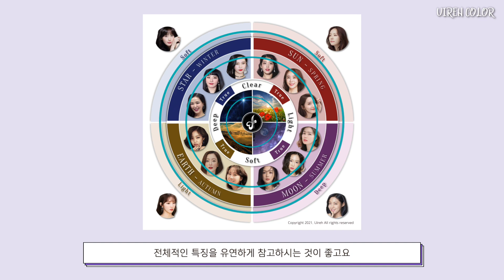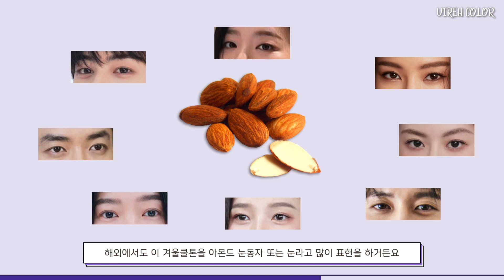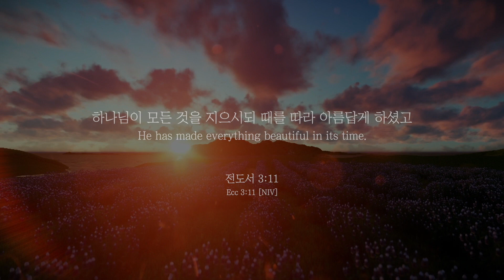[Eng] 겨울클리어(트루 영향) 아스트로 차은우 | Astro Cha Eunwoo personal color 'Clear Winter'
💫 U  I  R  E  H  C  O  L  O  R 💫
You /U(유) : 너, 나, 우리들
Jireh(이레) : 예비하심, 계획

누구나 선물로 받은 자기만의 빛- 유일한 나의 빛을 발견하는 시간!
ㅡㅡㅡㅡㅡㅡㅡㅡㅡㅡㅡㅡㅡㅡㅡㅡㅡㅡㅡㅡㅡㅡㅡㅡㅡㅡㅡㅡㅡㅡ
* 자료연구 : 현지 디렉터, 윤영 연구원

💜 배경음 (BGM Music)
✡︎ Intro : 오후 햇살의 아지트 by 샛별
✡︎ Main : Spring by Ikson